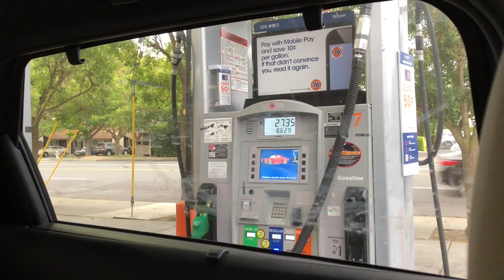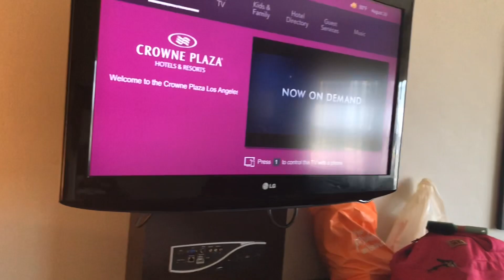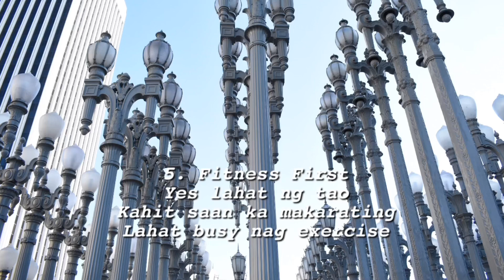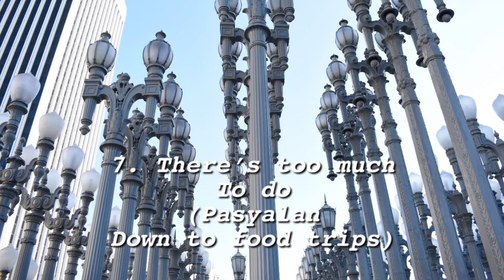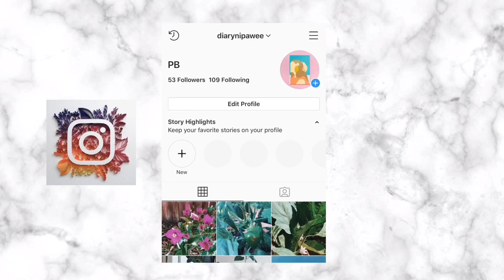Things To Expect When Visiting LA 2019 | Diary ni Pawee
Hello Family and Friends! Welcome to Diary ni Pawee (extraaaa)

Thank you for visiting my channel, if you are new here. My name is Pawee. Full blooded pinoy, who is living or continuously chasing her California dream. A fur mom 24/7 and a plant whisperer in the morning.

There you go, please to meet you!

August is my birthday month therefore My husband make sure out of 12 months of crazy work I get an memorable break. Actually I always tell him whenever he threw a surprise getaway for me it is also his time to recharge. Because hey we all deserve that kind of break. to function for the rest of 11 mos LOL